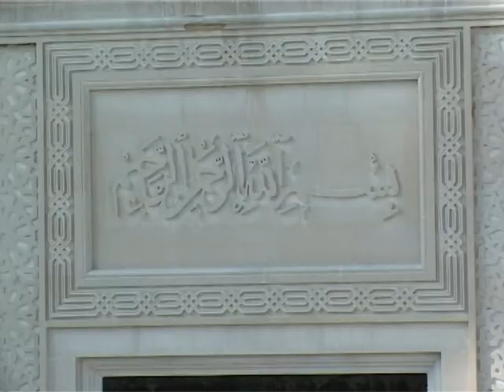Rəşad Aydın - Xəzər tv Şamaxı Cümə Məscdi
Bu görnütülər Şamaxıda yerləşdən və Qafqazın ən qədim Məscidlərindən biri olan Şamaxı Cümə Məscidindəndir.Xəbər Məscidə aparılan yenidənqruma və bərpa işləri ilə əlaqədar lentə alnıb.Yenindənqruma işləri zamanı məscidin tarixi özündə qorunub saxlanılmaqla yanaşı, Məscidin ərazisi böyüdülüb 2 minarə ucaldırıb.Məscidə yeni konfrans zalı qazleriya otağı və dəstəmzxana inşa olnub.Sujet Xəzər Xəbərdə efirə gedib.Xəbər müxbiri Rəşad Aydın